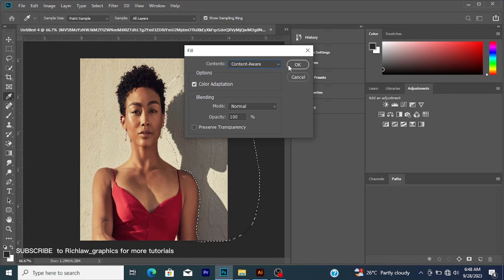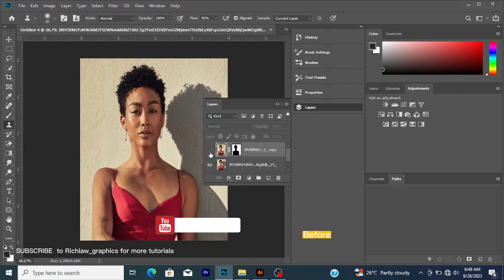How to remove background shadow in Photoshop fast in seconds - Photoshop tutorials for beginners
In todays tutorial will learn how to remove background shadows in photoshop easily.Using  a quick and simple method in Photoshop